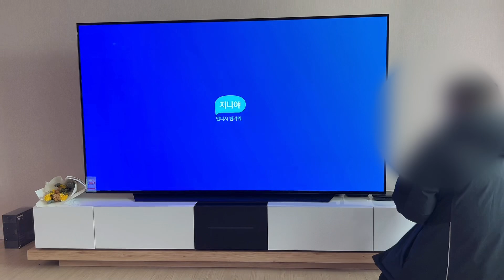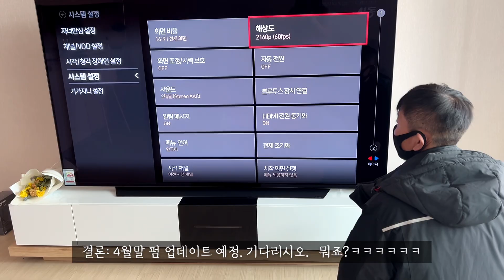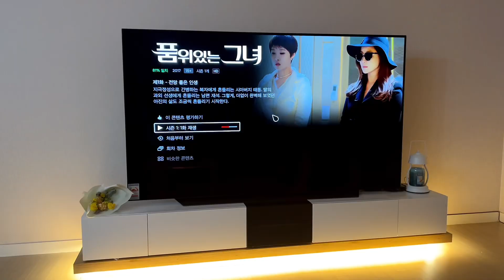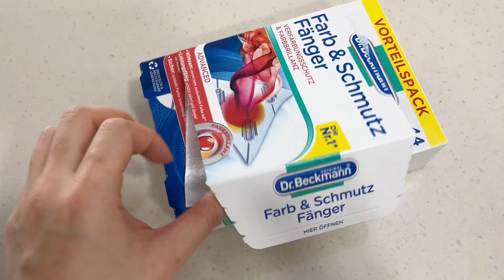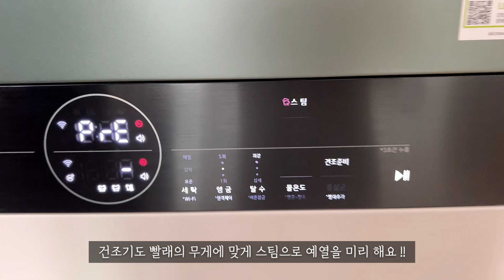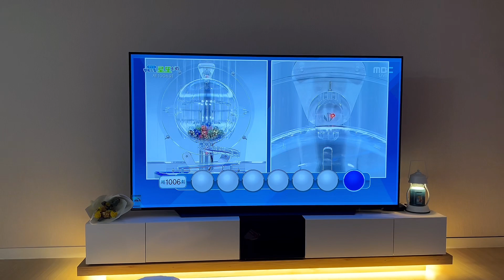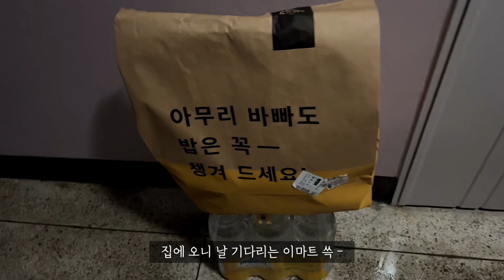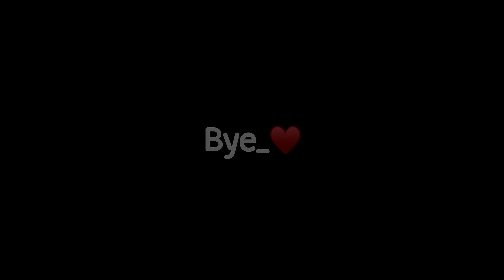[VLOG] 신혼 브이로그🏡ㅣ코로나 격리 해제 그리고 음주와 먹방ㅣ한 달 만에 친정 방문ㅣ드디어 모모 만났어요ㅣ샤오미 쓰레기통ㅣ삼성 큐브에어ㅣ신혼 그릇 추천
**영상 화질을 1080P로 설정해 주세요**

챈쁘니덜 안녕들하셨습니다~~
드디어 한 달만에 친정 별내집에 다녀왔어요 !! 유후
가족들도 가족들이지만... 우리 모모님을 드디어 만나서 너무 행복했어요
마음 같아서는 모모 납치하고 싶었는데 모모가 거부 ^^..ㅎ

저 드디어 D-2 결혼식을 앞두고 있습니다 ! 아직도 안 떨려요 ㅋㅋ
운 좋게 해외 입국자 격리가 없어져서 하와이로 신혼 여행을 다녀올 예정이에요!

하와이 가서도 조심해서 마스크 꼬옥! 쓰고 다닐게요!:)
그리고 당연히 하와이 영상도 많~~이 담아 올게요 기대해주세용

그래서 다음주는 영상 업로드가 힘들 것 같아요 ㅠㅠ 이해해주실거쥬~?
여러분도 건강 잘 챙기시고 14일(목) 에 만나요 ^^

- 쇼트즈위젤
독일 글라스 퓨어 버건디 와인잔

- - 덴비 B급 헤리티지 4인 한식세트 15P

- 인트로 BGM
Let Us Run Away - Loving Caliber